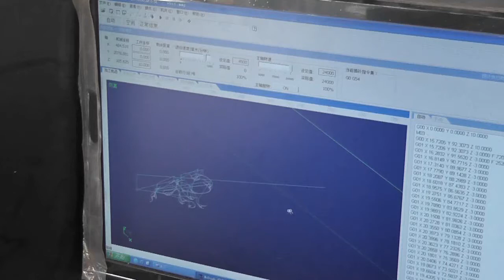6090 V bit working, China cnc router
2.2kw water cooling spindle
vacuum platform
6mm shank cutting tool, V bit diameter 32mm\

skype: instantlx